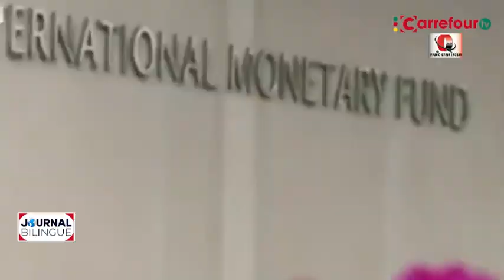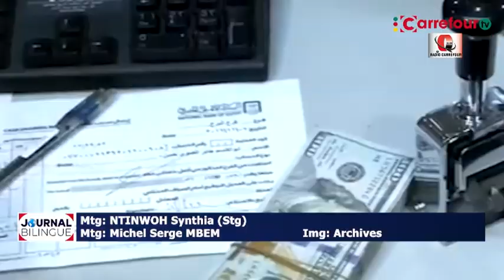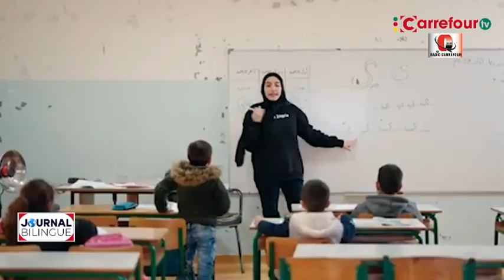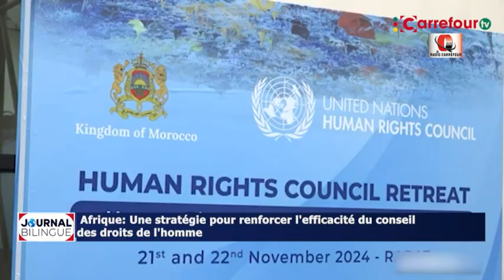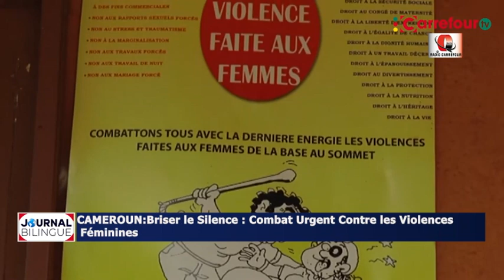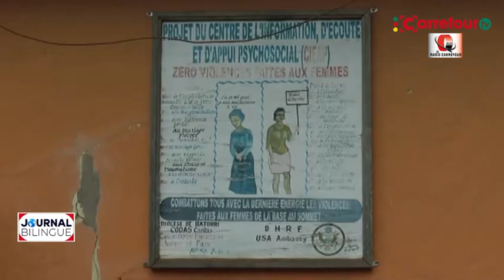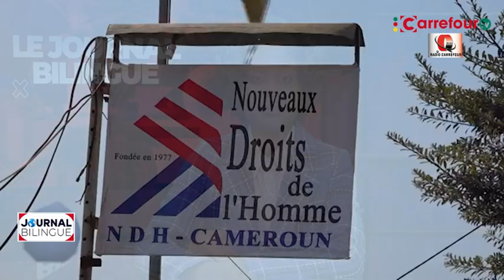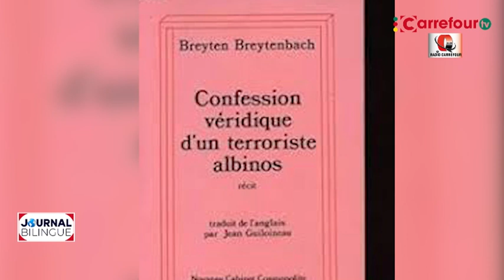JOURNAL BILINGUE DU 25 11 2024